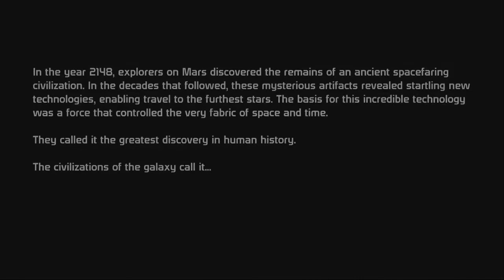Mass Effect - Section 01 - Prologue (Pt 1)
A single segment of game play from the video game Mass Effect. This walkthrough has been put together as a refresher of the Mass Effect storyline without the need of the viewer to actually play through the game again. I've tried to play the game as close to a cinematic experience as possible. Will cover all of the main storyline and quite a few side quests as I run across them during game play.

Not done for profit, not trying to infringe on copyrights, just putting this together for people who have played the game but don't want to have to play through again to experience it and/or people who cannot play through the game due to disability (my cousin was an avid gamer before he went blind and I played through this for him after he lost his sight while he listened and had a fantastic time due to all of the story exposition through dialog).

Mass Effect 2 will be released on January 26, 2010 and this will be an excellent refresher course for anyone planning to purchase the second installment in the Mass Effect series.

This walkthrough focuses on a Spacer, War Hero, Paragon aligned Soldier character.